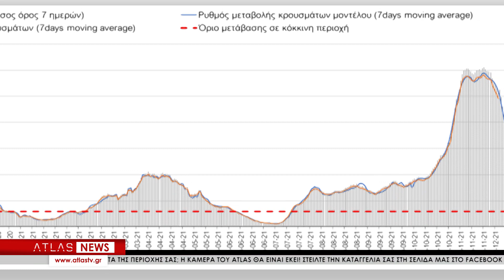Σαρηγιάννης : «Είμαστε σε μια φάση αποκλιμάκωσης στη Θεσσαλονίκη»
Τη θέση πως τις επόμενες ημέρες θα φανεί πολύ πιο έντονα στους αριθμούς των κρουσμάτων η αποκλιμάκωση της πανδημίας εξέφρασε ο καθηγητής Περιβαλλοντικής Μηχανικής, Δημοσθένης Σαρηγιάννης Το ερώτημα είναι αν υπάρχει προηγούμενη διασπορά της Όμικρον, που μπορεί να οδηγήσει σε ακόμη μεγαλύτερη. Ο κ. Σαρηγιάννης  τόνισε ότι  δεν έχουμε μέχρι στιγμής αρκετά  δεδομένα».